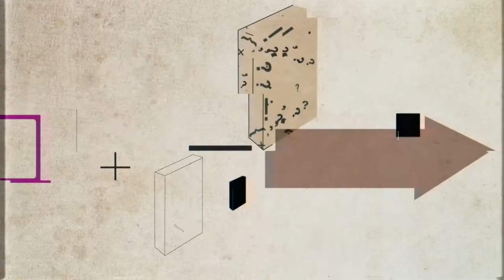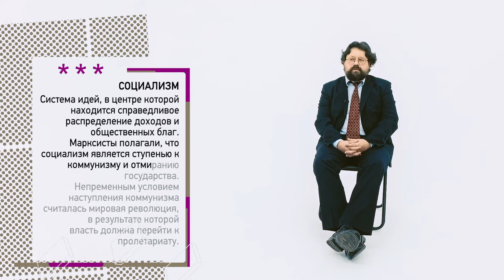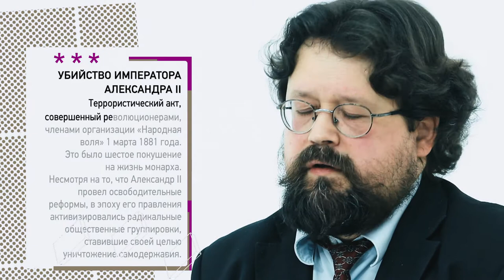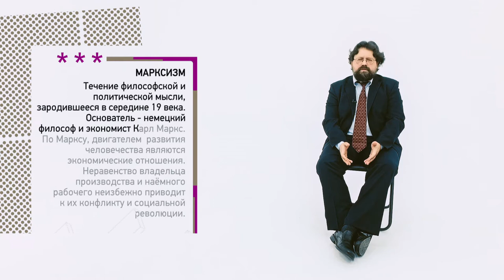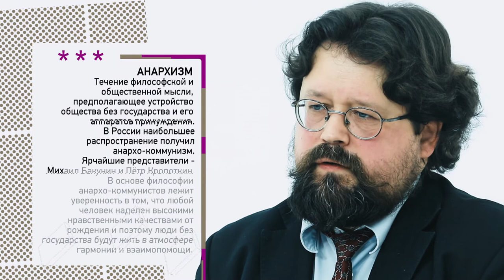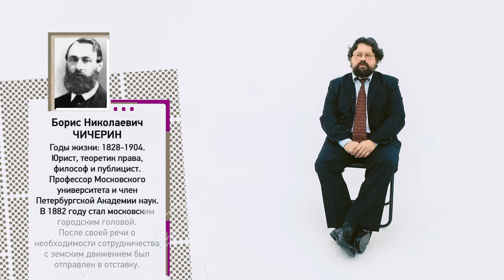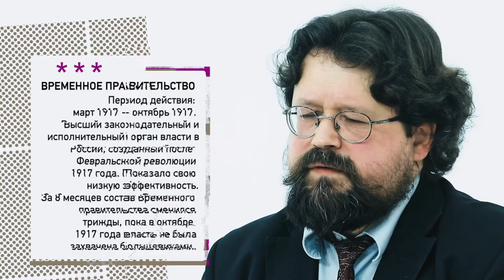Характер общественного движения конца XIX-XX вв. и оценка его роли в истории России